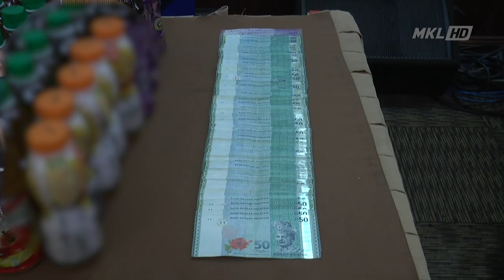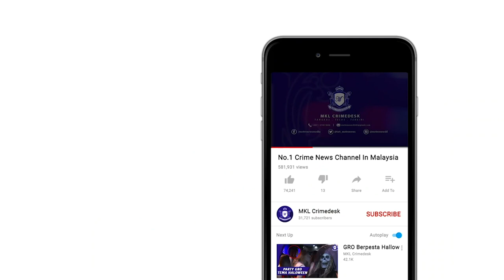MKL Crimedesk | Pasangan Suami Isteri Edar Dadah Kena Cekup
walaupun bukan lagi bergelar suami isteri ..

namun pasangan berusia 66 dan 45 tahun didapati aktif bekerjasama dengan kegiatan mengedar dadah di sekitar lembah klang.

kegiatan mereka itu terbongkar selepas ditahan dalam dua serbuan berasingan di sebuah kondominium di cheras, isnin lalu.

ketua polis kuala lumpur datuk saiful azly kamaruddin berkata suspek lelaki berusia 66 tahun dicekup di tempat letak kereta kondominium berkenaan jam 5.30 petang.

hasil soal siasat membawa kepada serbuan pergi ke sebuah rumah di kondominium berkenaan.

seorang wanita tempatan berusia 45 tahun ditahan dalam sebruan itu.

pemeriksaan di dalam rumah serta kenderaan milik suspek menemui beberapa jenis dadah.

semua dadah dirampas itu dianggarkan bernilai 2.15 juta ringgit.

siasatan mendapati kedua-dua suspek pernah berkahwin, namun sudah bercerai.

mereka aktif melakukan kegiatan pengedaran dadah jenis serbuk mdma, ketamin, ekstasi dan erimin 5 di sekitar lembah klang sejak dua bulan lalu.